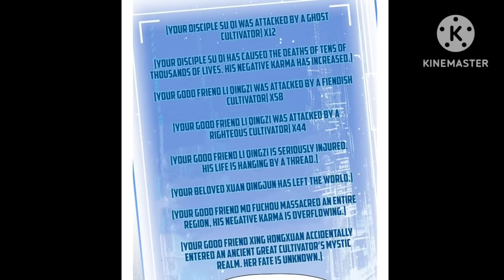Supreme Hero (2023) Episode 57 || Explained in Hindi